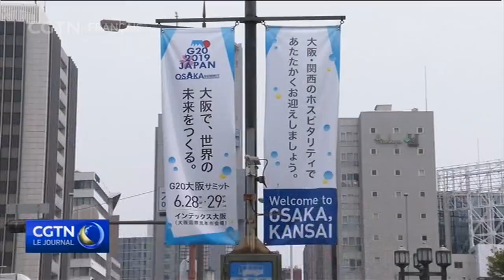Osaka : la ville renforce la sécurité avant l'événement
Direction le Japon, où le 14e sommet du G20 va débuter vendredi à Osaka. Le G20 est un forum pour la coopération économique internationale qui représente 80% du PIB mondial. Cette année, la croissance économique, le commerce et l'investissement figurent en tête d'agenda. Retrouvons tout de suite notre correspondante pour en savoir plus sur les préparatifs de sécurité et d'autres préoccupations en prévision de ce sommet.